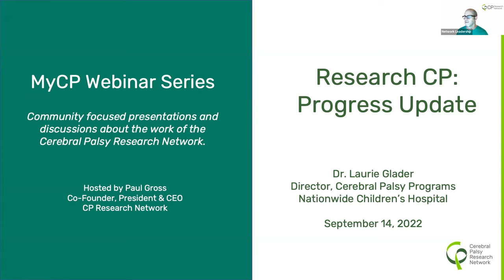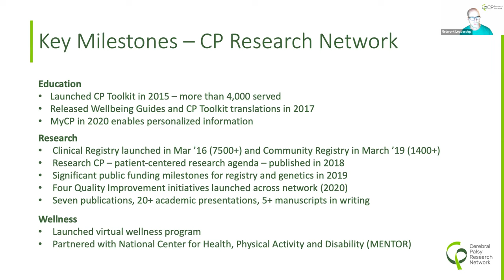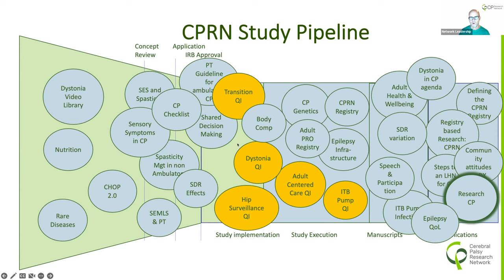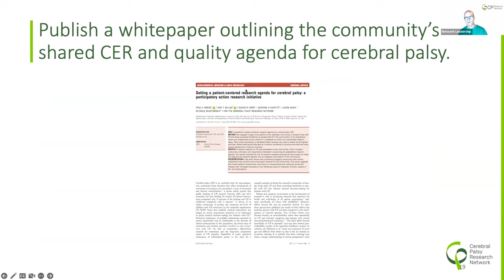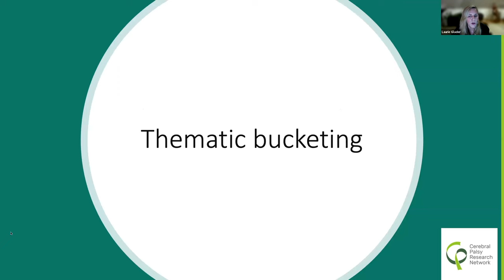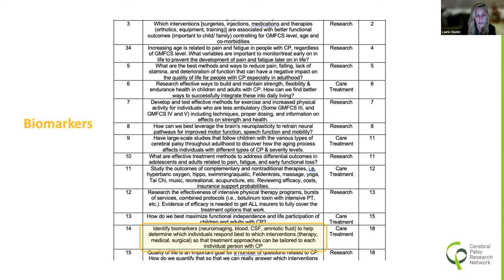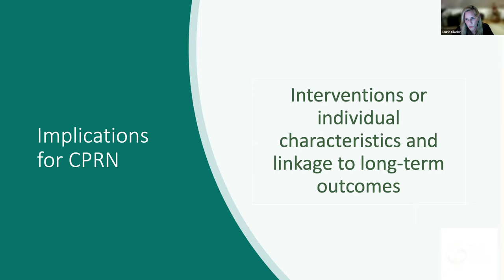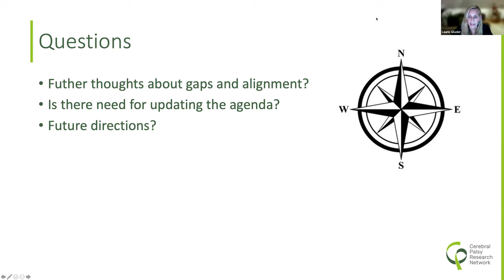MyCP Webinar Research CP Update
Dr. Laurie Glader give an update on Research CP -- our patient centered research agenda for cerebral palsy -- five years hence.  This presentation shares the original agenda and how the initial 16 ideas group together in themes.  She then covers the projects that are under development or in process that address ideas in the Research CP themes.